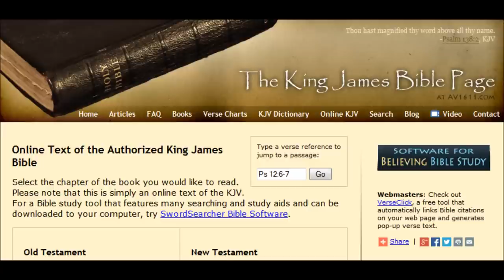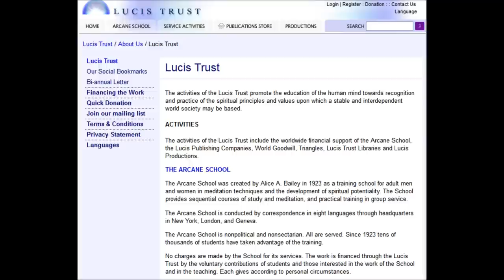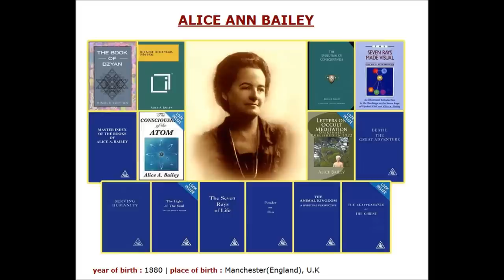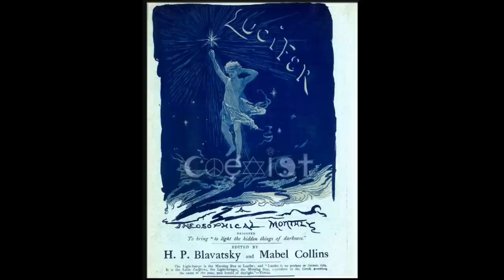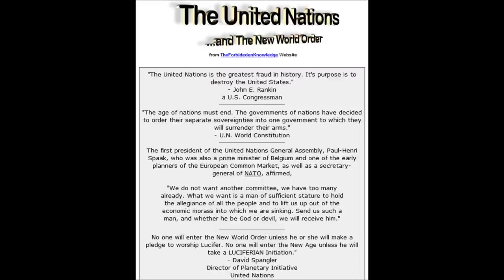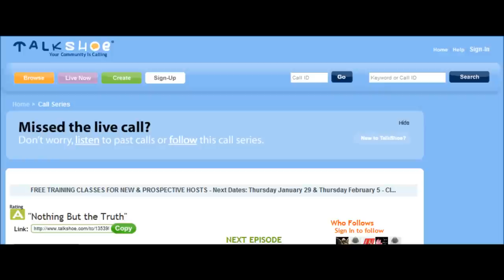Nothing ButThe Truth - Lucis Trust,The Vatican &The Jesuits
Discussing the UN, Lucis Trust, and others
We start by explaining the deeper connections between Lucis Trust and the UN, the Jesuits and the Vatican.